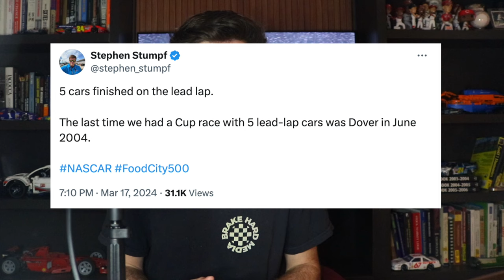NASCAR And Goodyear Deliver A BANGER Race At Bristol!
NASCAR and Goodyear delivered one of the best short-track races you'll ever see at Bristol on Sunday. Full reaction and more.